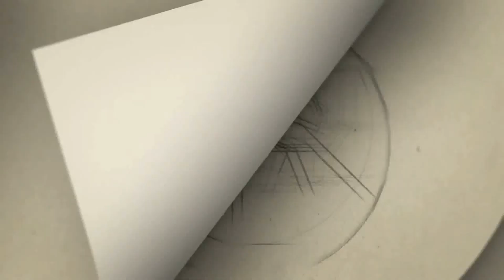கவுதம் கார்த்திக் - மஞ்சிமா மோகன் ஜோடியின் அழகிய திருமண புகைப்படங்கள் இதோ...| Gowtham Karthic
Gategory   : people & Blogs
Category
People & Blogs